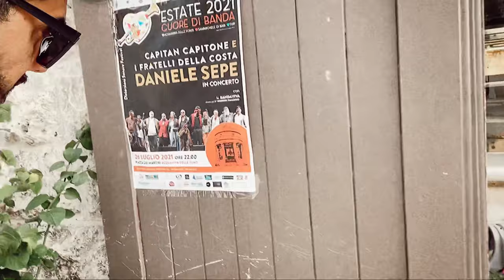VLOG Per passione o niente EP 7 “Giocare col mondo”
Il backstage del concerto ad Acquaviva delle Fonti, in Puglia, con Daniele Sepe e la ciurma di pirati dei Fratelli della Costa